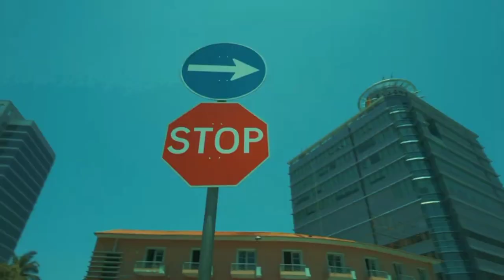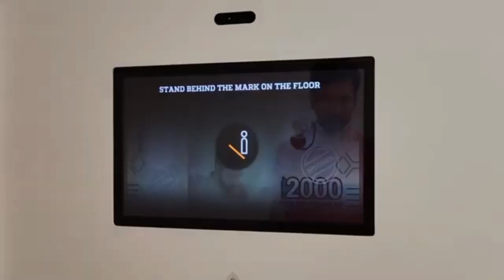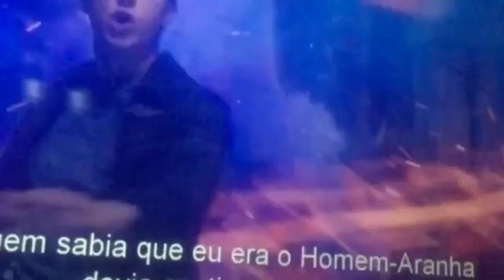Os Melhores lugares para visitar na cidade de Luanda-Angola🇦🇴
Angola tem vivido um período de extremo crescimento económico, o que atrai muitos expatriados de outros países africanos e também do mundo. Se pensa crem imigrar para Angola da África do Sul, de Portugal ou do Brasil, um dos primeiros passos é organizar o transporte internacional de seus bens. Para que tenha uma mudança confortável, e por enviar os seus pertences para Angola com uma empresa transportadora através da Eurosender.